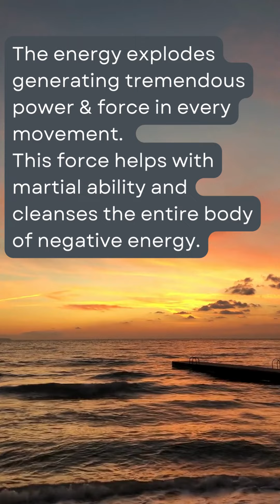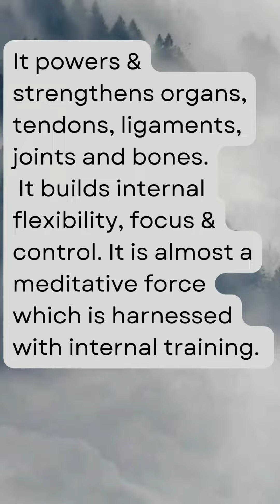Demonstrating Fajin or Explosive Qi energy